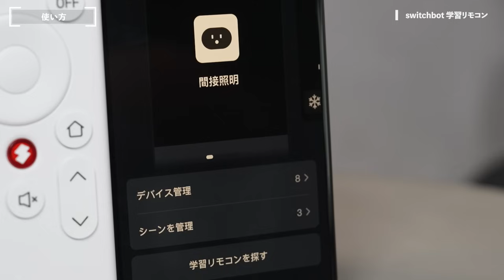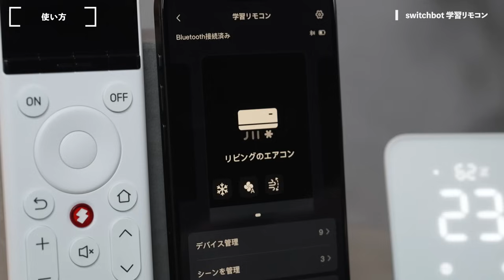【革命】家中の全ての家電を『1つのリモコン』で操作！Switchbot学習リモコンが便利すぎてもう手放せない!!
商品：SwitchBot 学習リモコン
購入はこちら →
一般販売価格：¥6,980 (税込)

‹動画をご覧になった方限定！›
→5%オフコード 【SB002UR】
※有効期限：5/21(火)0:00から6/15(土) 23:59:59まで（※Amazon公式ストアの有効時間は5/21(火)9:00から）
※在庫状況等の事情により、予定より早く終了する可能性がございます。
※コードは1回の注文につき1個までとさせていただきます。